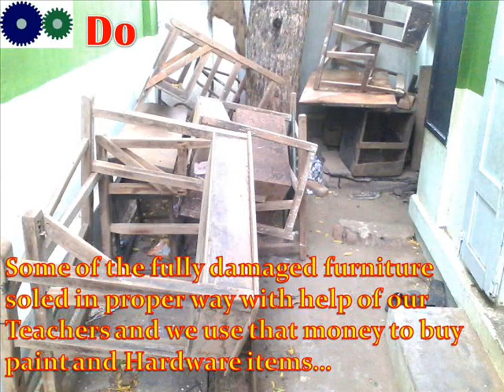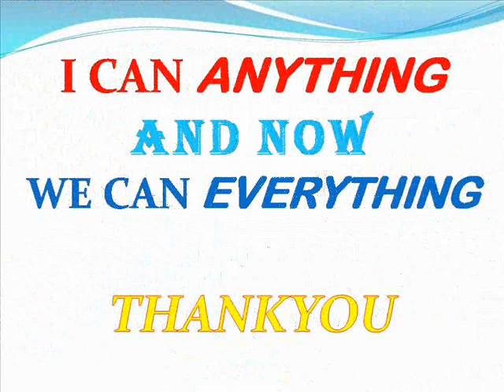WASTE TO BEST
DFC SCHOOL CHALLENGE 2015_PUMS, KANGEYANAGARAM. KUDAVASAL BLOCK, THIRUVARUR DT.